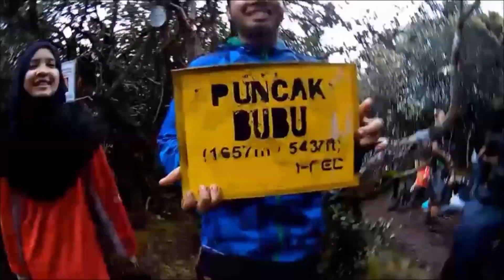REXO UniKL BMI Adventure 2016/2017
Recreation, Exploration& Outdoor Club of UniKL BMI